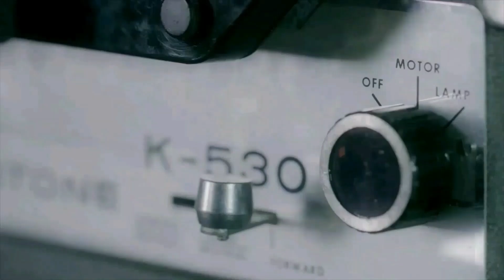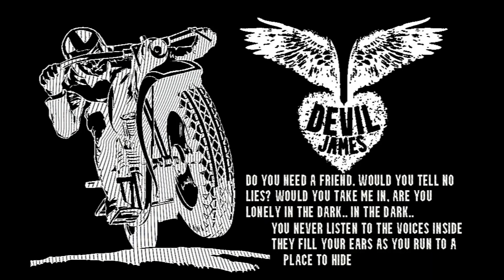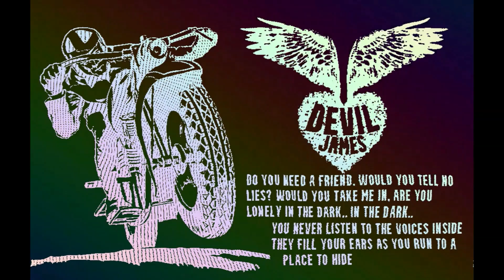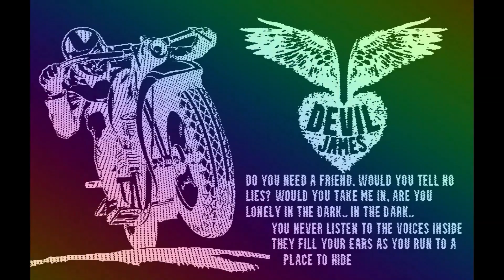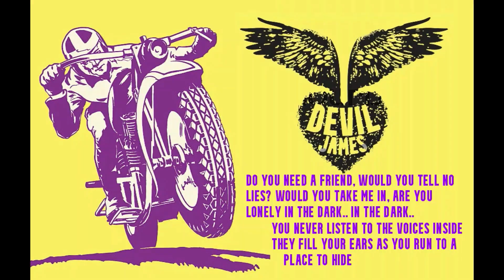Devil-James Night-Songs - musica wave italiana (italian synth-wave industrial)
Devil-James Cult has a very unique way of mixing psychology, enlightenment, & motivational philosophy with horror, which creates a eerie-dark feel. there is no one on earth that does this like Sir-Lord Devil-James. in fact. it is because of his title: "King of the Grey" that embraces a balance of both sides... the wholesome righteousness of being a gentle & kind humanitarian... and the sketchy iffy cynical-corollary of the dreadful darkness with all of it's angry-ambiguities

Meet Sir-Lord Devil-James in the middle. so we can all join hands together in balancing the gruesome-grey in-between where we can all learn to find a inner peaceful awareness of being fully awoke... and letting all the petty shit that doesn't matter or that may harm us go. Just take a deep breath... and say "Fuck That" and let all that other silly worldly material shit of greedy ego go. and rejoice in the here & now... that we have so much to be grateful for... all we have to do is focus on the sacred purity of the here & now... we are alive... and it's fucking great!!

When Sir-Lord Devil-James was cornered in the camera-barn of the studio-farm we snuck in a quick question about his "Italian synth-wave persona"" Persona...
and this was his response
"It isn't really a persona so to speak, although i would not bet my left nut against a rusty can lid either because although i love psychology, i am not a fucking doctor, & i will be the first to admit that hard fact baby-doll... er? uh? i mean? but one thing that italian synth-wave does represent... is all the good fun loving nocturnal lifestyle shit has to offer, & with the whole world  screaming anti-commie... anti-bully... anti-gun-violence... anti-war... along with womens rights & civil-dignity & humilty... green-peace love for the planet... you know... all that good heavy-shit that is far-out & righteous & as groovy as a hottie dancing her beautiful ass off on the dance floor? if you can't get hip to that, then maybe pass go but do not collect $200.oo but instead i will see you at the bottom where you can mend with some of that devil-james shit instead because i am afraid the italian cult-films & italian night songs dark synth-wave persona or whatever you call it or whatever it may be...may be to mature for your silly ass i meant to say"

Try not get the visual-loop confused too much with the audio-loop, for the most part, the visual loop is just a foundation for the music

Please download these songs to your Mp3 players & share em with all your running fanatic friends... devil-james wants to get into your mind for the sole purpose of entertaining motivation..
Thank-You Please Drive-Through
~Sir-LOrd Devil-jAmEs

1.) NO HOPE - "RUIN". Feel the darkness!

2.) Teal Swan
American writer
Teal Swan is an American spiritual influencer and author. A number of publications, including Eonline, The Guardian, and the BBC has written about Swan and her teachings are the subject of documentaries and podcasts.

3.) Mel Robbins
American television presenter
Melanie Robbins is an American podcast host, author, motivational speaker, and former lawyer. She is known for her TEDx talk, "How to Stop Screwing Yourself Over"; and her books, The 5 Second Rule and The High 5 Habit, as well as host of The Mel Robbins Podcast.

4.) JUSTDOIT@Justdoit133
Tough-Love Hard-Truth Motivation

5.) Psychomania
PG 1973 ‧ Horror/Outlaw biker ‧ 1h 35m
A young biker gang leader makes a pact with the Devil and uses it to win himself eternal life. His gang follow suit and join him on a rampage across the country. Would-be immortals have first to kill themselves, and if their faith wavers at the last moment they do not come back.
Release date: January 1, 1974 (USA)
Director: Don Sharp
Music composed by: John Cameron
Screenplay by: Arnaud d'Usseau; Julian Zimet; (as Julian Halevy)

6.) In The Dark
Song by Billy Squier
Album: Don't Say No
Artist: Billy Squier
Released: 1981
Genre: Rock

7.) Burnin’ For You
Song by Blue Öyster Cult
Released: 1981
Album: Don't Fear The Reaper - Live in '81 [Live At Spit Club, Levittown 15/6/81]
Artist: Blue Öyster Cult

8.) Sir-Lord Devil-James
American Psychological-Thriller Writer & Filmographic-Cinematographer
Celebrated Artist / Actor / Director / Musician / Philosopher & Humanitarian... Titled "King of the Grey" & "Man of many roads"